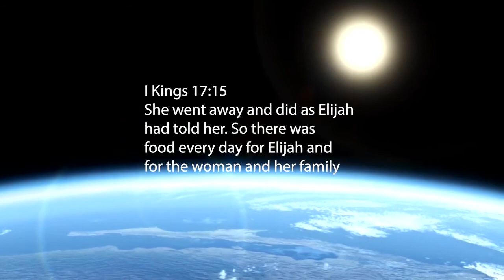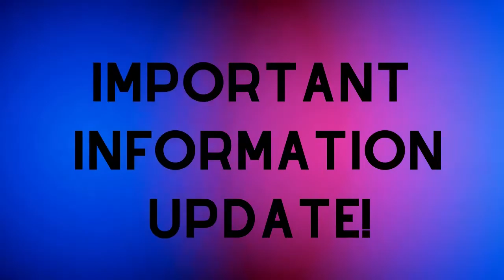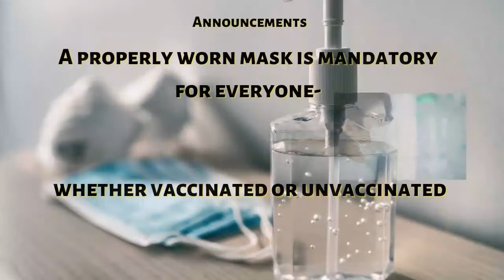November 28, 2021 Mt. Gale MBC "Living By Your Giving" Pastor Forrest Cooper Text:II Kings 17: 15-16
Join the Mt. Gale MBC Minister of Music and Pastor Forrest C Cooper, as they witness through the Word of God during the Pandemic Worship Experience. Mt. Gale has reverted back to both virtual & social distancing physical worship. Enjoy the replay from October 17, 2021.

"Living By Your Giving"
Pastor Forrest Cooper
Text: II Kings 17: 15-16

God is keeping us today and forever will position us for Victory.

Song: Big
Led By: Audrey Cooper

Holy Spirit
Led By: Aleshia Ligon

He's Worthy To Be Praised
Led By: Jennifer Simpson

For contributions and/ or tithes & offering you can submit via:
NEW!!! Givelify is a mobile application that can be used as a method of giving tithes, offering and other payments directly to Mt Gale Baptist Church.

or the app store on your mobile device.

MAIL (checks only)
Mt. Gale Missionary Baptist Church

Sunday Christian Education
9:30am
Sunday Morning Worship
11am

JOIN US WEDNESDAY NIGHTS VIRTUALLY
Wednesday Night 1 Hr of Power
7pm
Youth M.A.F.I.A.
7pm